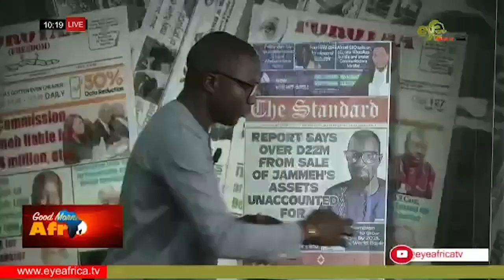NEWSPAPER REVIEW 12th JUNE 2023